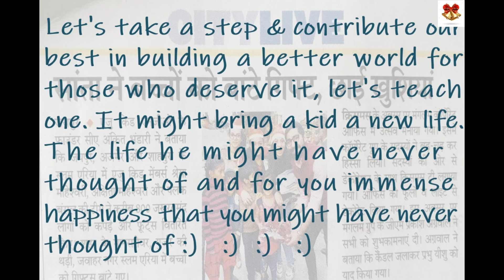EduKid | Christmas 2019 | Cloth Donation Drive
This is a video about how we at EduKid celebrated Christamas 2019 with underprivileged kids and families in a cloth donation drive organised and managed by Edukid in Jaipur, Ajmer, Kishangarh and Shahpura.

We express our sincere thanks to our coordinators and volunteers who helped us in this drive.

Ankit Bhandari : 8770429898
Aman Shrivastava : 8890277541